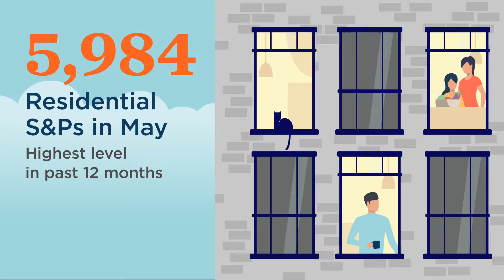Cushman & Wakefield - Market By The Numbers - Hong Kong Residential 20Q2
Recent home transaction volume in Hong Kong continued to rebound from Q1 levels and reached the highest figure in the last 12 months, despite a market outlook clouded by uncertainties. Get to know the performance of the Hong Kong property investment market in Q2 2020 by its key numbers from our latest market review video here.